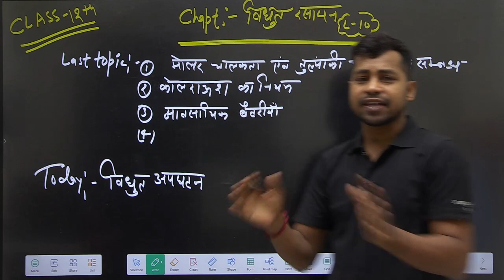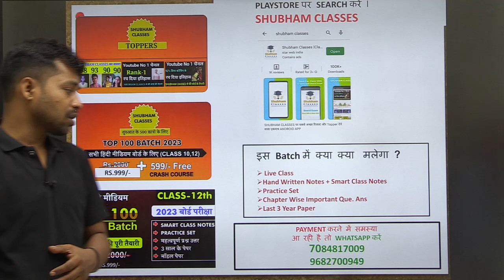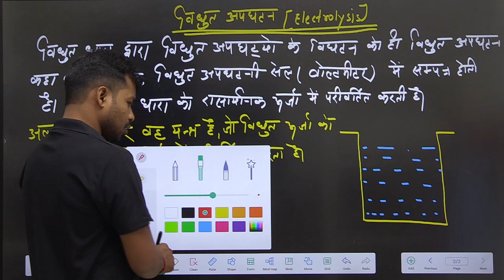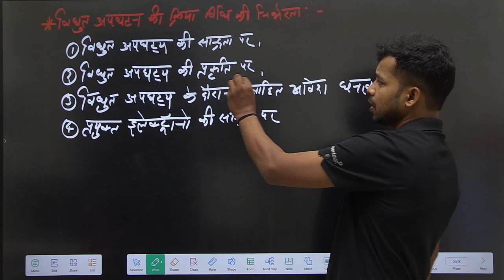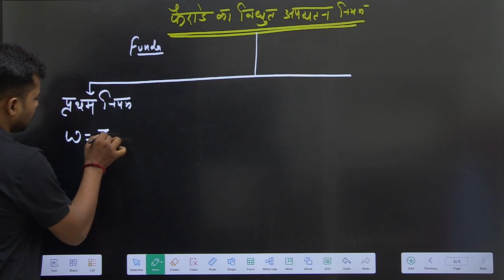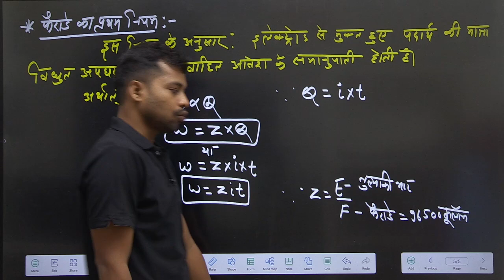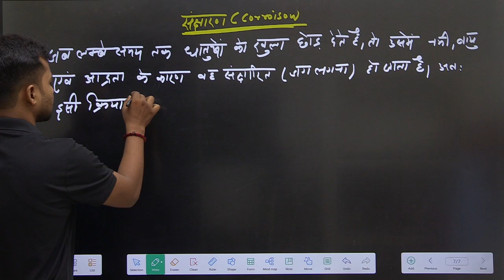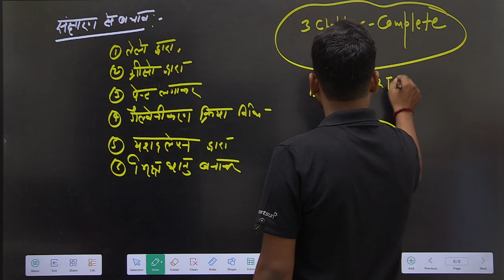जैव प्रक्रम( part-2),/Class 10 Science chapter 6|| science important ques 2023 (class 10 biology)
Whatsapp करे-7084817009